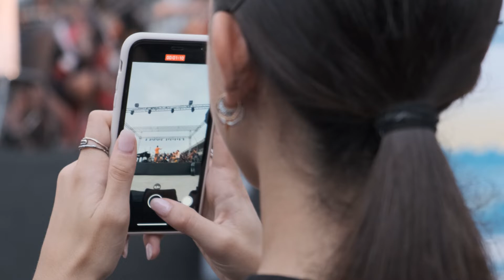Kekko Fornarelli Trio & String Orchestra (promo)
Promotional video from:
Kekko Fornarelli Trio & String Orchestra
Live in Bari @ Festa del Mare 2021, on August 10th 2021
Waterfront S. Girolamo - Bari (Italy)